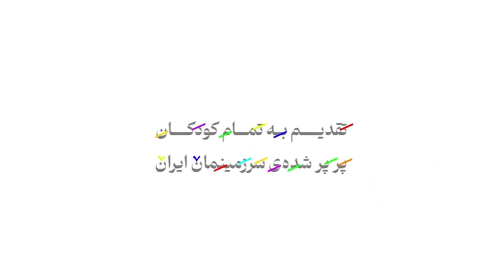بیاد کودکانی که به دست نیروهای سرکوبگر جمهوری اسلامی کشته شدند!